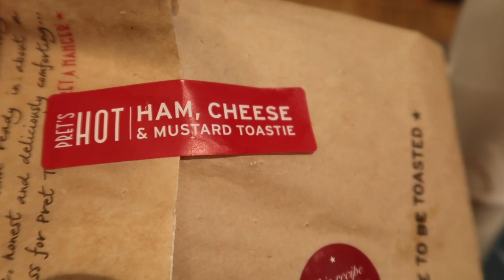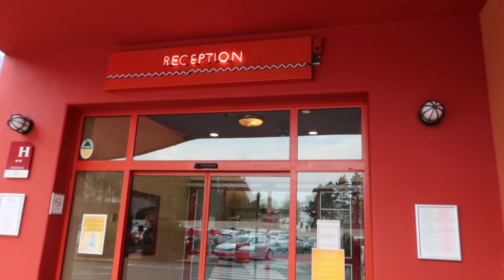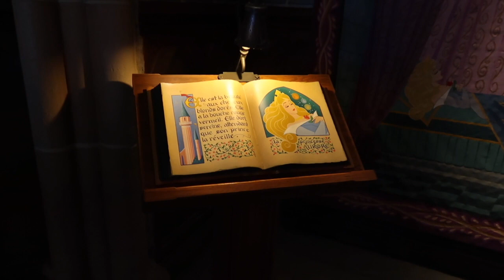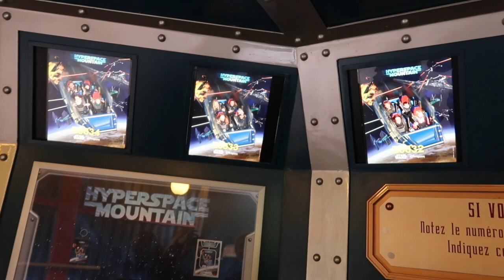DISNEYLAND PARIS VLOG - Hot Chocolates - Small World - Disney's Santa Fe - DisneylandParis2018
Hey guys!

I recently bought a new camera and wanted to start vlogging my holidays!  I visited Disneyland Paris this October with my friend and I decided to try out my new camera.  I am still learning how to properly use the camera and realise I hold it too close to my face at times and it's a bit shaky (sorry!). Hopefully you'll see what a great (and freezing) time we had! This is the first of two Disneyland Paris vlogs :)

Hi Everyone, welcome to ATP Travels. All Travel Perspectives is a travel blog and now YouTube channel which focuses on our vacations, Disney vacations, hints and tips, hotel reviews and more!